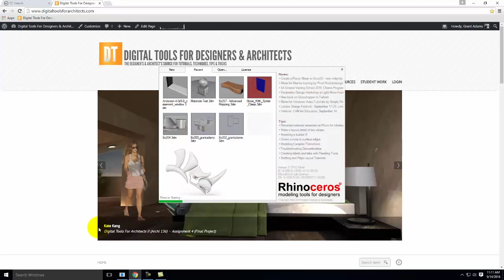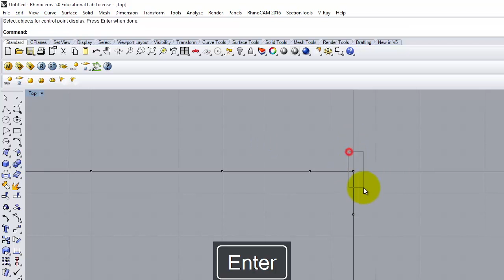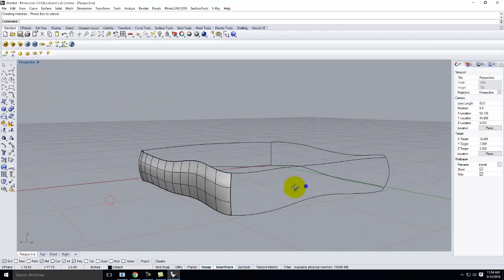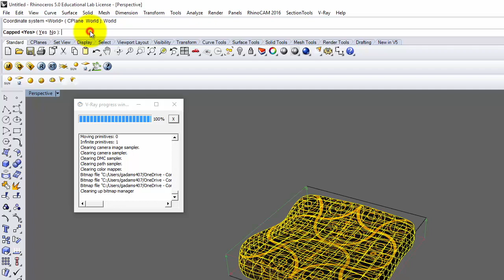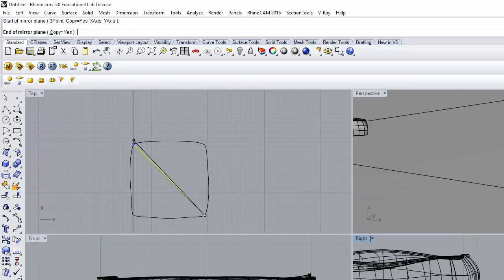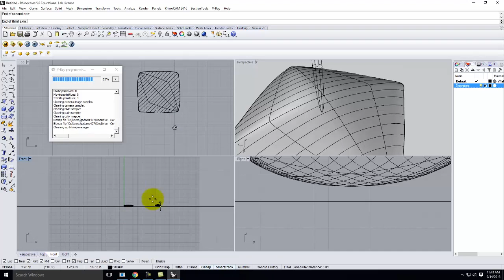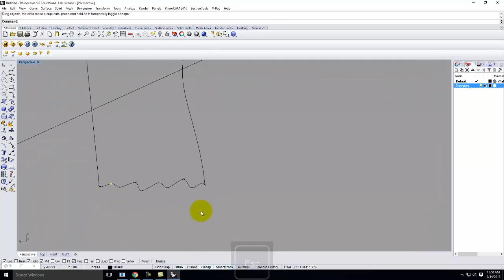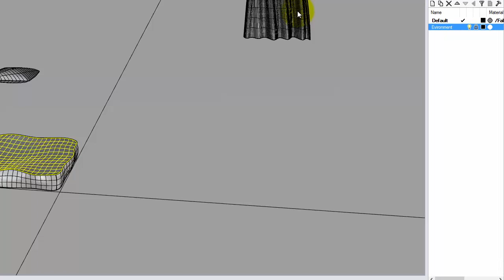Lecture 209 - Modeling Cloth & Organic Shapes (Fall 2016)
An overview of creating organic and cloth objects in Rhinoceros.  Includes how to make less rigid shapes using curve networks (networksrf).  Includes some texture mapping & V-Ray rendering.